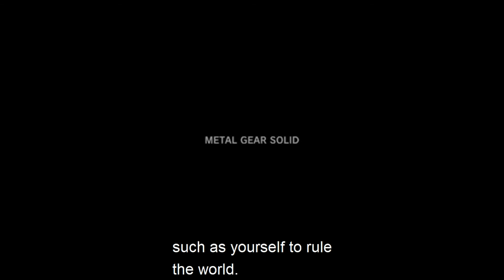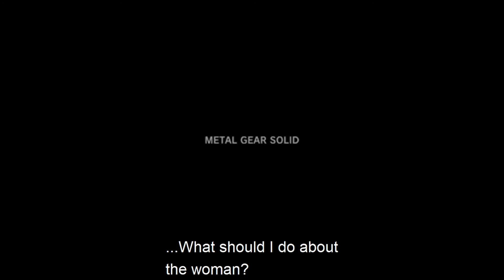Metal Gear Solid - Ocelot's Call after credits [1080P]